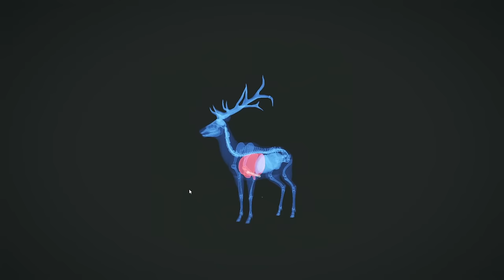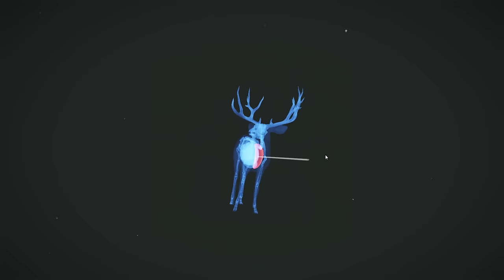Revolver HEARTSHOT CHALLENGE! | Every North American DEER Species in Call of the Wild!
This challenge just gets more and more difficult! Increasing distances, heartshots only with revolvers for EVERY North American deer species in theHunter Call of the Wild!